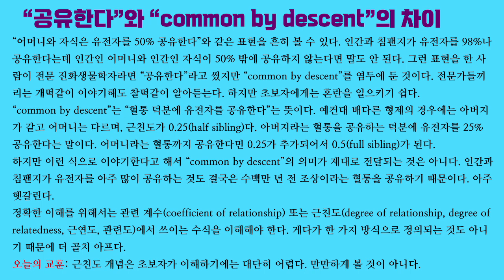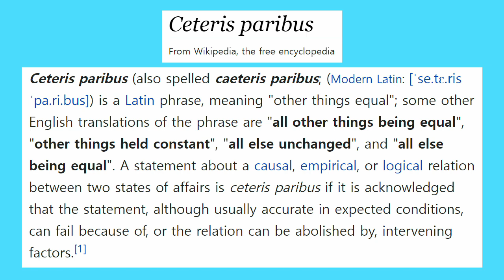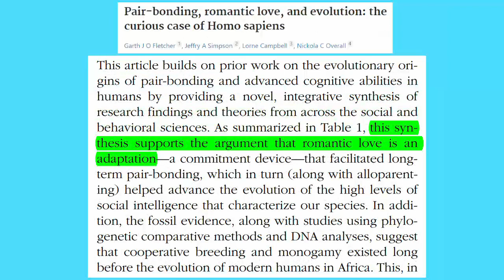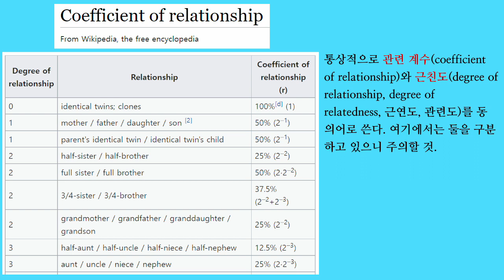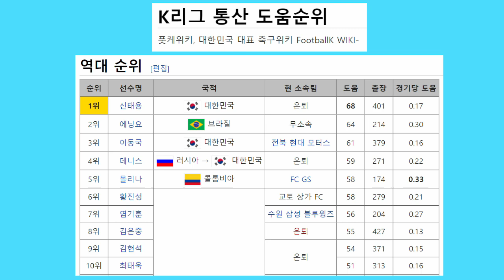연애심리 진화심리 32. 레드필코리아 vs. 진화심리학: 근친도가 훨씬 더 높기에 남편보다 자식이 훨씬 더 소중할까?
레드필코리아는 진화심리학을 끌어들여서 남녀 관계를 설명하기를 좋아합니다. 하지만 진화심리학을 사실상 전혀 이해하지 못하고 있습니다.

레드필코리아는 친족선택을 들먹이면서 자신이 낳은 아기에 대한 여자의 사랑이 남편에 대한 사랑보다 크다고 주장합니다. 근친도가 더 높으니까 사랑도 더 크다는 겁니다. 하지만 인간의 사랑(친족애, 남녀간 사랑, 우정)에는 근친도만 개입하는 것이 아닙니다. 그리고 이상적 일부일처 결혼에서는 부부간 이해관계가 완전히 일치하기 때문에 근친도가 1인 것과 마찬가지입니다.